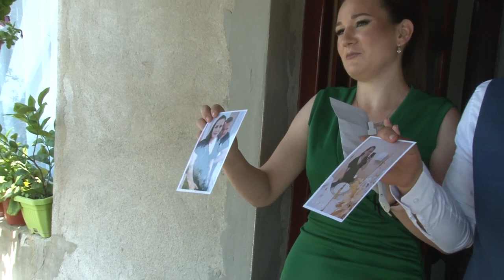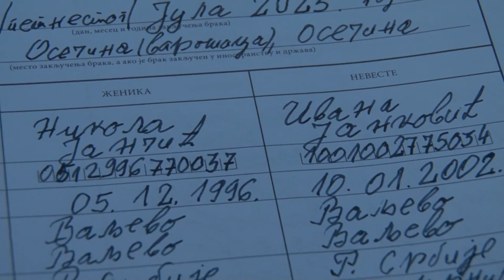IVANA I NIKOLA VENČANJE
IVANA I NIKOLA,VENČANJE,JANČIĆ,OSEČINA,FOTO VIDEO PANTELIĆ